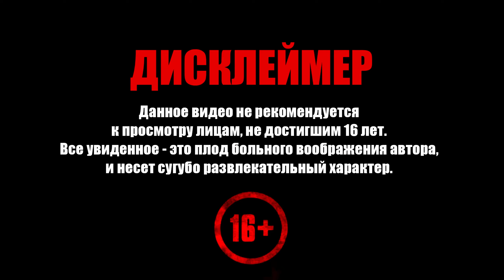Elden Ring ➧ Дуэль Рыцаря Великого Кувшина ➧ #39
Прохождение Elden Ring. Добро пожаловать!

Задания серии:
  0:0:00 ▶ Гнилостное воплощение (Разорвавшаяся и пламенная слеза)
  0:4:40 ▶ Катакомбы малого Древа Эрд
0:13:40 ▶ Цербер кладбища Древа Эрд Х2 (Прах тыквоголового безумца)
0:16:23 ▶ Дуэль Рыцаря Великого Кувшина Х3 (Склад великого кувшина)
0:29:10 ▶ Тыквоголовый безумец Х2 (Щит с ликом)
0:34:30 ▶ Тюремная пещера
0:50:18 ▶ Яростный дуэлянт (Регалии Эокайда)
0:53:04 ▶ Меч из метеоритной руды
0:55:53 ▶ Гниющий Экзикес (Драконье сердце)
0:59:54 ▶ Храм драконьего причастия
1:04:39 ▶ Ночной всадник (Полет ядовитого мотылька)
1:10:10 ▶ Командир О'Нил (Штандарт командующего)